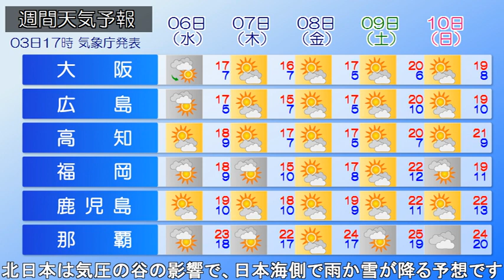2023/12/04 全国の天気予報 朝 西・東日本で小春日和 沖縄は本降りの雨に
日本の東海上に低気圧が二つあってそれぞれ東進しています。
一方、黄海に中心を持つ移動性高気圧が西から覆っています。
きょうは新潟や福島など午前中は雨や雪の残る所がありますが
日中は次第に天気が回復へ向かい、晴れる所が多くなります。
関東から西では15℃前後と小春日和となるでしょう。沖縄は
新たに発生する前線の影響で、雨の降りやすい天気です。雷を
伴い、夜は非常に激しく降る所もあるでしょう。あすは前線を
伴った低気圧が日本の南海上を進み、別の低気圧も本州の南を
東進するでしょう。西・東日本は太平洋側を中心に雨が降り、
北日本は気圧の谷の影響で、日本海側で雨か雪が降る予想です。